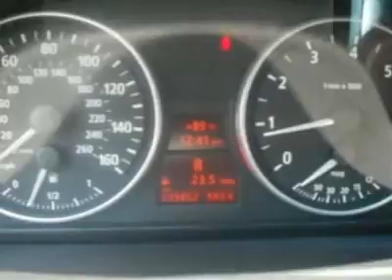BMW 3 Series 4dr Sdn 328i RWD Sedan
Century Automotive, Huntsville, AL - ONE OWNER, 4 NEW TIRES!